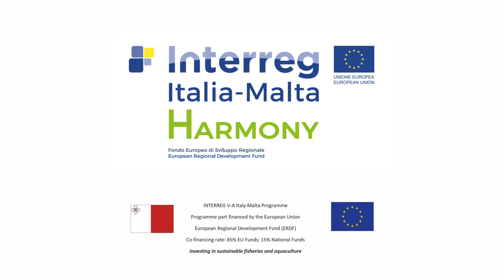Cooking with Blue Swimmer Crabs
Recipe video produced for Project Harmony - Interreg Malta.
Featuring Chef Sean Gravina.

Produced by dna.
Directed by Jean Claude Vancell
Camera persons: Jean Claude Vancell and Diana Iskander
Production assistant: Cecilia Portelli